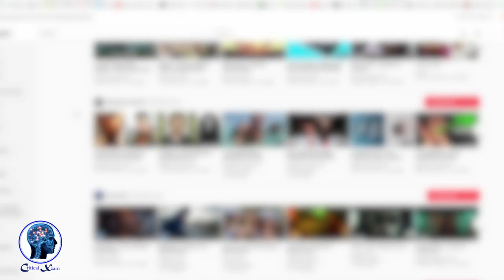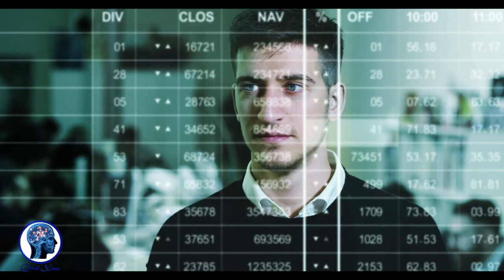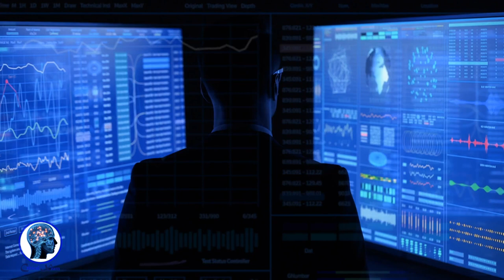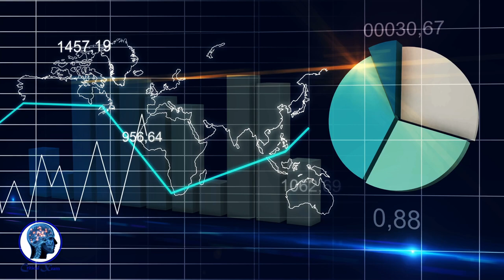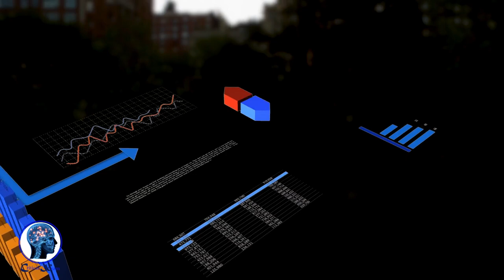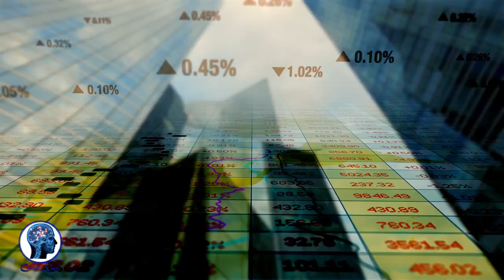Famine Climate Change in Madagascar | 5 Steps to Prevent It From Happening Again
Madagascar is an island country in the Indian Ocean, off the coast of Southeast Africa. Its official name is the Republic of Madagascar, and it was previously known as the Malagasy Republic. The country is made up of the island of Madagascar and several smaller peripheral islands. Madagascar split from the Indian peninsula around 88 million years ago, following the prehistoric breakup of the supercontinent Gondwana, allowing native plants and animals to evolve in relative isolation.
But now, Madagascar anthropogenic climate change has led to a series of droughts in the Malagasy islands. This is partly due to deforestation, which decreases rainfall because it reduces evapotranspiration. The forest loss also contributes directly to warming the environment, since the low albedo of deforested landscapes enhances the absorption of solar radiation.

 cop26 news Madagascar drought Madagascar news Madagascar famine

🎬SUGGESTED VIDEOS
Don't forget to watch 📽 My other videos. Please check them out :